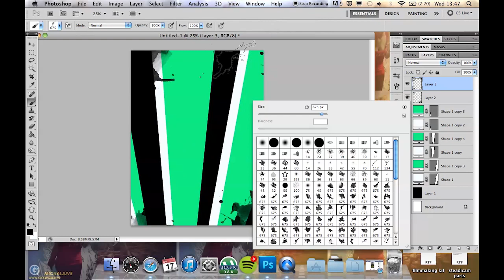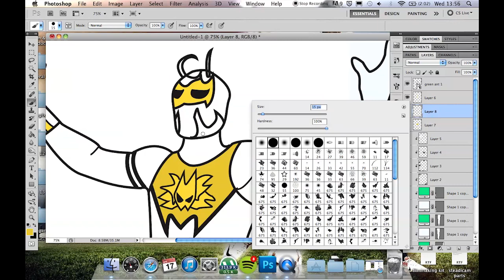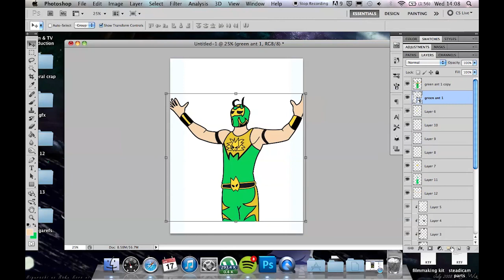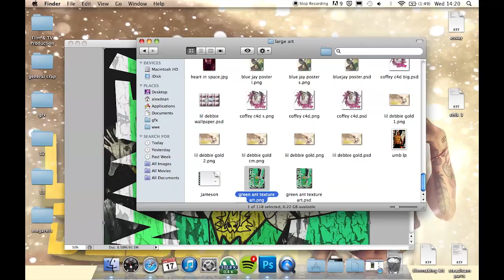Photoshop - Green Ant Poster (Speed Art)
Something a little different, this is me creating a poster of CHIKARA's own Green Ant, using Adobe Photoshop with drawings created by me in Illustrator.